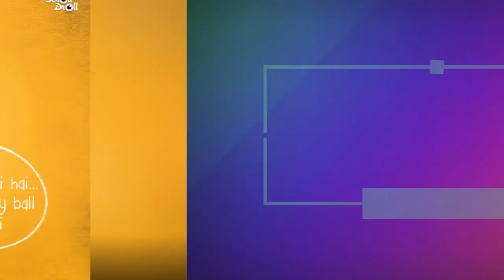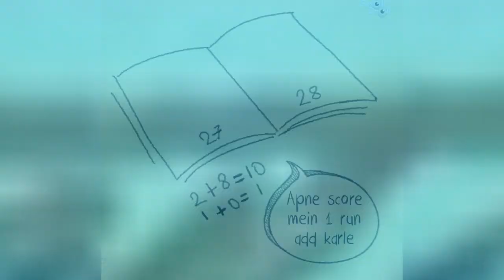25 Happy Nostalgic Memories Of EveryoneS Childhood 😂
The 25 Posters that will take you to the memory lane of your golden days (childhood). Get ready to re-imagine your childhood and smile.

0:00 - Intro
0:00:12 - 1.
0:00:21 - 10.
0:00:30 - 11.
0:00:39 - 12.
0:00:48 - 13.
0:00:57 - 14.
0:01:06 - 15.
0:01:15 - 16.
0:01:24 - 17.
0:01:33 - 18.
0:01:42 - 19.
0:01:51 - 2.
0:02:00 - 20.
0:02:09 - 21.
0:02:18 - 22.
0:02:27 - 23.
0:02:36 - 24.
0:02:45 - 25.
0:02:54 - 3.
0:03:03 - 4.
0:03:12 - 5.
0:03:21 - 6.
0:03:30 - 7.
0:03:39 - 8.
0:03:48 - 9.